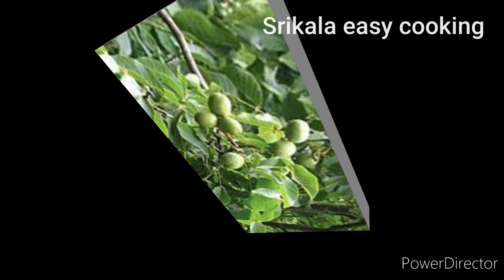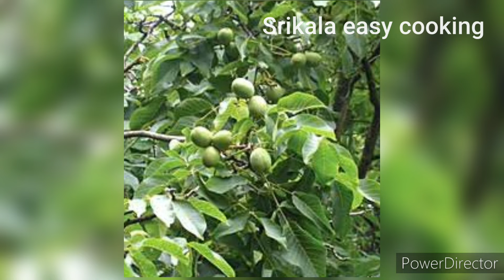ஆரோக்கியத்தைஅள்ளித்தரும்அக்ரூட்பருப்பஅக்ரூட்பருப்பின்மருத்துவநன்மைகள்/walnut medicinal benefits